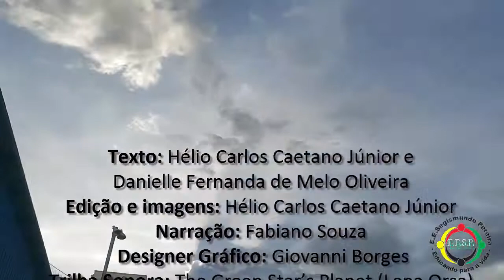[Concurso de vídeos] Ser professor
Título: Ser Professor
Categoria: Trabalhadores em educação
Autora: Danielle Fernanda de Melo Oliveira